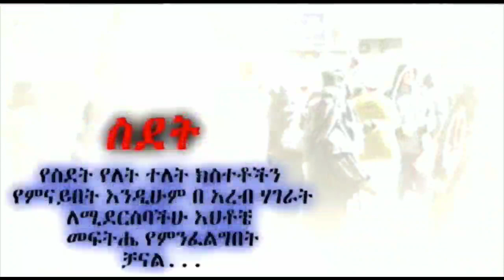በጣም ልብ ይሰብራል ስደተኛዋ እህታችን መሰርት ለእናቷ ደውላ እናቴ ሊገሉኝ ነው ልንገልሽ ነው ለቤተሰቦችሽ ደውይ ብለውኝ ለው ከአሁን በኋላ ድምጼን አትሰሚም